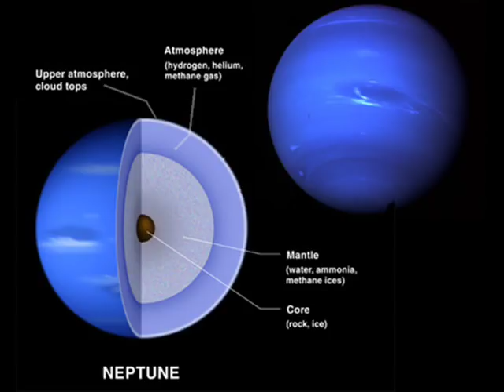The Neptune's sounds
The sound of neptune , i haven't hear this part on any other vid of neptune .
from the Nasa Voyager .

Neptune is the outermost planet of the gas giants. It has an equatorial diameter of 49,500 kilometers (30,760 miles). If Neptune were hollow, it could contain nearly 60 Earths. Neptune orbits the Sun every 165 years. It has eight moons, six of which were found by Voyager. A day on Neptune is 16 hours and 6.7 minutes. Neptune was discovered on September 23, 1846 by Johann Gottfried Galle, of the Berlin Observatory, and Louis d'Arrest, an astronomy student, through mathematical predictions made by Urbain Jean Joseph Le Verrier.